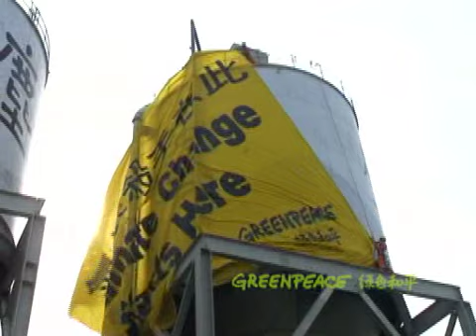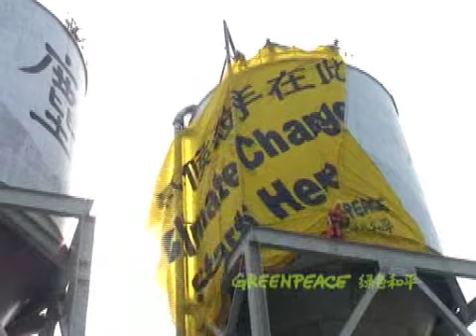綠色和平四子攀電廠促政府管制二氧化碳排放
當聯合國在峇里舉行舉世矚目的氣候變化峰會之際，綠色和平四名代表分別乘坐兩艘船隻，前往中電的青山燃煤發電廠，並爬上30米高的煤灰筒倉頂部游繩而下，拉開一張長15米闊15米、寫上「氣候殺手在此」的巨型橫額，要求香港政府直接從源頭對抗氣候變化，立即管制電廠的二氧化碳排放。